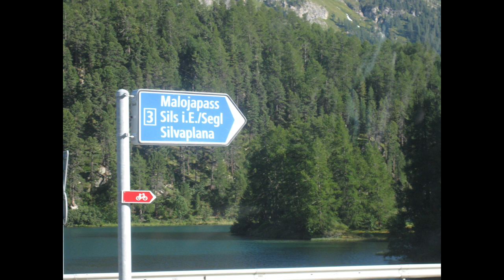Feuerwehr-Unimog auf großer Fahrt nach Somaggia – zum UCG-Jahrestreffen 2019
Richard Koch zeigt seine Sicht mit seinem U 404 vom Jahrestreffen 2019 des Unimog-Club-Gaggenau.

Der  Unimog-Club Italia mit seinen vielen Helfern hat wieder eine erstklassige Organisation abgeliefert. Mille Grazie.

Vom 13. - 15. September fand das UCG-Jahrestreffen in Italien statt. Allein schon die Anreise war für viele Teilnehmer ein Erlebnis, denn die Alpen mit dem Unimog zu überqueren ist, keine alltägliche Angelegenheit. Wenn man dann den Alpenpass geschafft hatte, wurde man mit einer malerischen Landschaft belohnt. An dieser Stelle gebührt ein großer Dank dem Unimog Club Italia, der ein tolles Treffen organisierte. Insgesamt wurden 285 Teilnehmer offiziell registriert.

+++ Unimog-Museum +++
Das Unimog-Erlebnis für die ganze Familie in Gaggenau, Deutschland

+++ Unimog-Community +++
Online-Community mit 20.000 Mitgliedern für den Unimog & MB-trac

+++ Unimog-Club Gaggenau +++
Offizieller Mercedes-Benz Unimog Markenclub

+++ Buch&Bild Unimog-Literatur +++
Werkstatthandbuch, Betriebsanleitung, aktuelle Unimog-Bücher